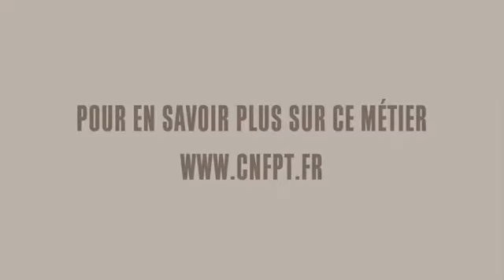Police Municipale CNFPT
Présentation du métier d'agent de Police Municipale Par le CNFPT